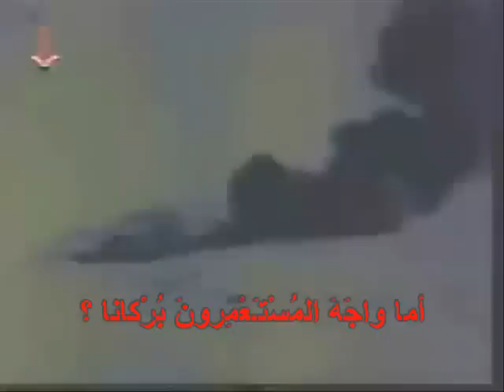ثوّار - أمين فارس - مهداة لسلطان باشا الأطرش.wmv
كلمات الشاعر كمال ابراهيم - المغار
الحان كمال سلامة - بيت جن
تسجيل ستوديو Havana بإدارة الفنان لطفي عرايدة - المغار
توزيع عنان أبو زيدان - المغار